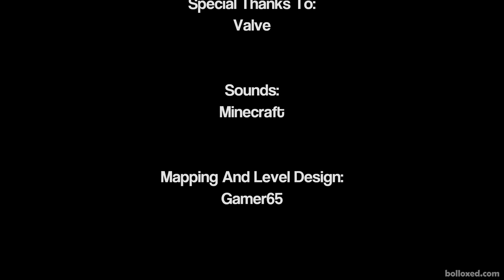MINECRAFT in Half-Life 2: STEVE'S ADVENTURE - Full Walkthrough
Experience Minecraft recreated in Half-Life 2 on the Source Engine.  Full Playthrough of the Steve's Adventure Mod In a Single Video and NO Deaths!